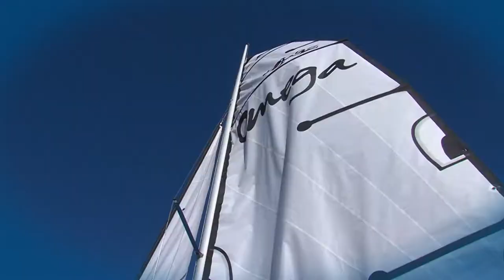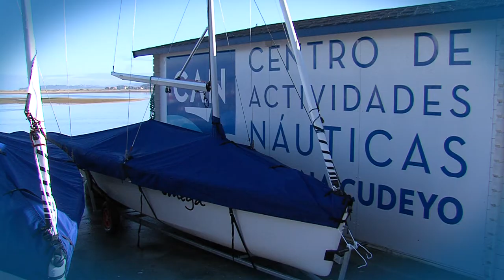CAN PEDREÑA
Video promocional del Centro de Actividades Náuticas de Pedreña (Cantabria). Inaugurado en 2012.